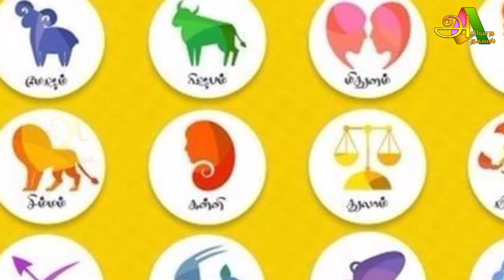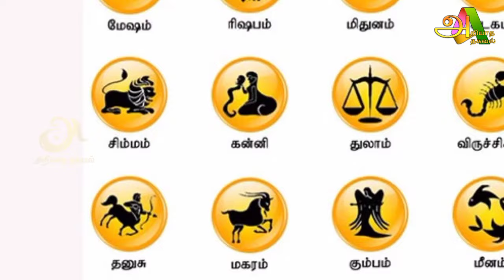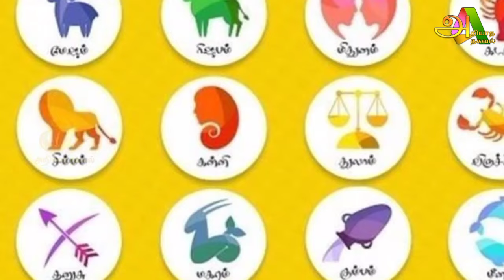இன்று மிக அற்புதமான நாள் ஆறு ராசிக்கு மன உளைச்சல் ஜோதிடர்களின் கணிப்பு !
dailyraasipalan
raasipalan,
rasi palan,
thinaboomi monthly rasi palan,
ராசிபலன்,
ராசிபலன் நிகழ்ச்சி,
ராசிபலன் லைவ்,
ராசிபலன் ஜீ தமிழ்,
ராசிபலன் ராசிபலன்,
ராசிபலன் தமிழ்,
ராசிபலன் 2024,
ராசிபலன் இன்றைய ராசிபலன்,
நாளைக்கு ராசிபலன்,
இந்த வருடம் ராசிபலன்,
இன்னைக்கு ராசிபலன்,
ராசிபலன் தனுசு,
ராசிபலன் துலாம்,
ராசிபலன் தமிழில்,
இன்றைய ராசிபலன் தமிழ்,
தினசரி ராசிபலன்,
திங்கட்கிழமை ராசிபலன்,
தினத்தந்தி ராசிபலன்,
தமிழ் ராசிபலன்,
துலாம் ராசிபலன்,
ராசி பலன்கள்,
இன்றைய ராசிபலன்,
அக்டோபர் ராசிபலன்,
ஆவணி ராசிபலன்,
2024 ஆண்டு ராசிபலன்,
ஆதித்யா டிவி இன்றைய ராசிபலன், அற்புதமான நாள்